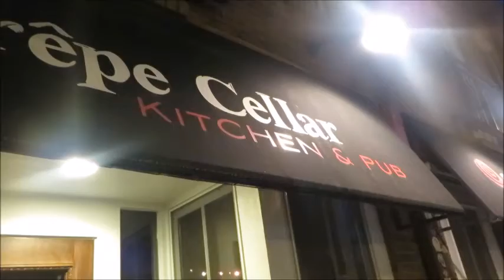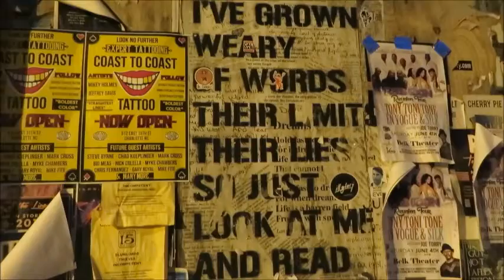Amelie's French Bakery and NoDa Review | CBL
Amelie's French Bakery and Noda Review